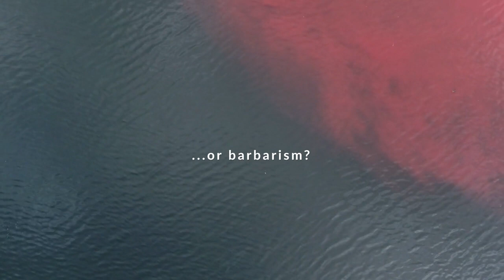The Grind Message - Official Trailer - Sose 5th International Film Festival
The Grind Message

Directors: Niels Christian Askholm
Cinematographers: Niels Christian Askholm

Pilot whale hunting has been a practiced tradition for at least half a millennium in the Faroe Islands. Up until the second half of the 20th century the hunts have been a vital part in the survival of the Faroese people, and are today the source of up to one third of the nations meat consumption. However the long-lasting tradition is subject to criticism from all over the world due to several reasons and opinions. This documentary follows the arguments of six locals on the matter.